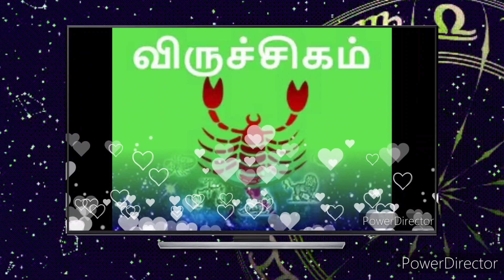2023 புரட்டாசி மாதம் முதல் கொடிகட்டிப்பறக்கப்போகும் ராசிகாரர்கள் இவர்கள்தான்! LIVE Astrology